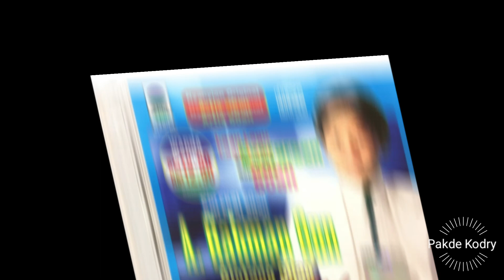A Rahman Onn ~ Aku Nak Pulang *